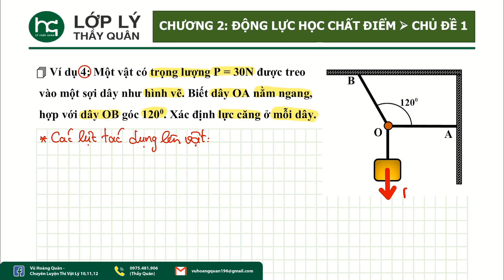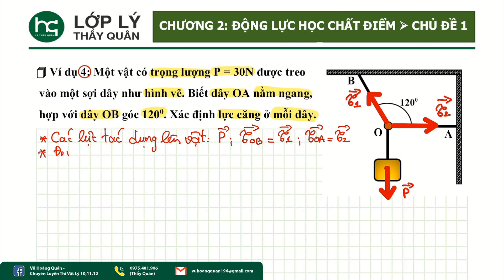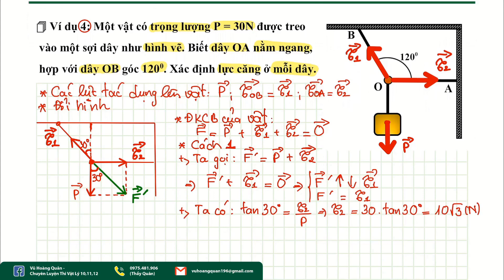Kĩ Thuật Tổng Hợp _Phân Tích _ Điều Kiện Cân Bằng Lực_ Vật Lý 10 II Lý Thầy Quân